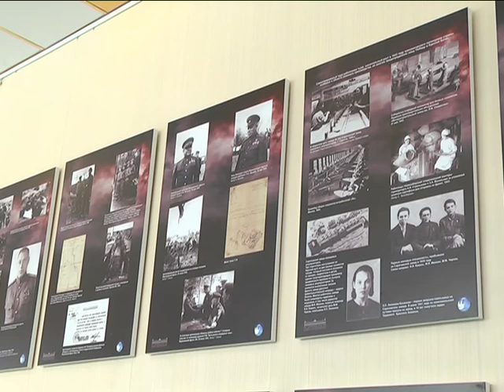2018-05-24 г. Брест. Выставка в Российском центре культуры «Курская дуга».Новости на Буг-ТВ.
2018 год богат на знаковые юбилеи. В числе важных дат – 75 – летие с начала событий, происходивших на Курской дуге.  Историки сегодня включают их в пятерку переломных сражений Великой Отечественной войны, вместе с битвой за Москву, за Кавказ, за Сталинград и арденнской операцией.  Узнать подробнее о событиях Курской дуги сегодня можно и в Бресте – на базе Российского центра науки и культуры открылась уникальная выставка, повествующая о героях военных действий и интересных подробностях. В числе первых посетила вернисаж наш корреспондент